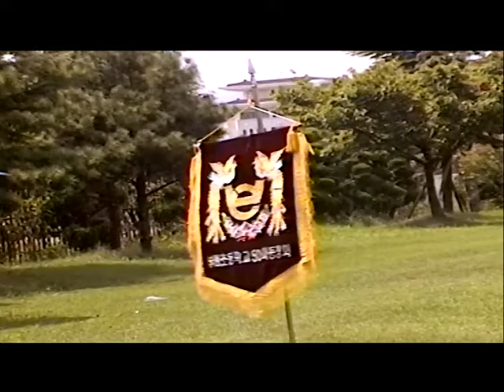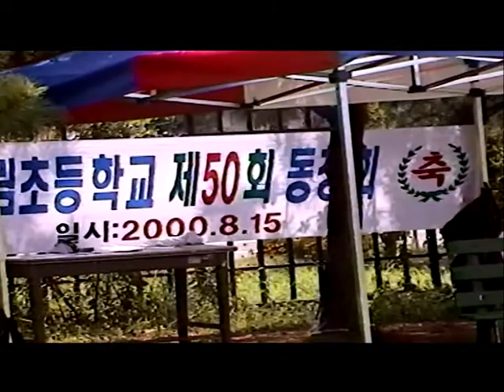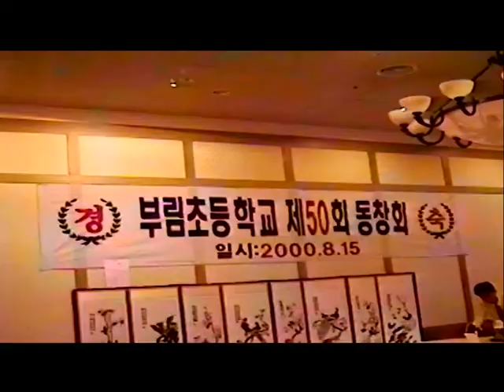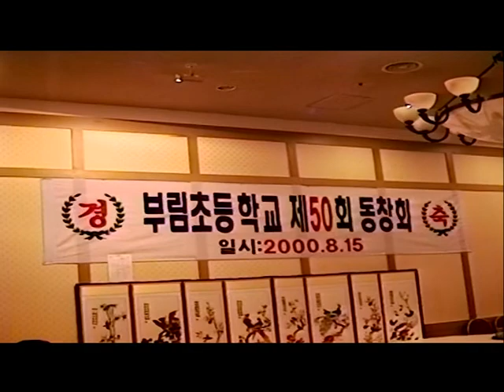재마창 부림초등50회 창원초청 2000년8월15일